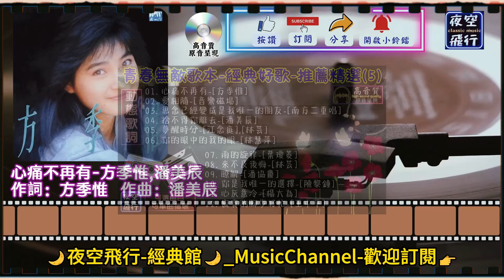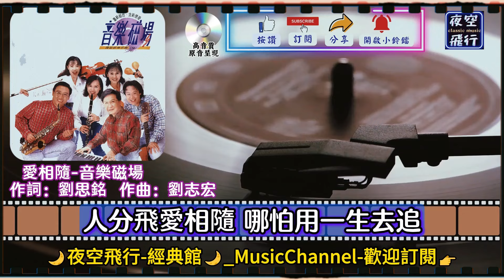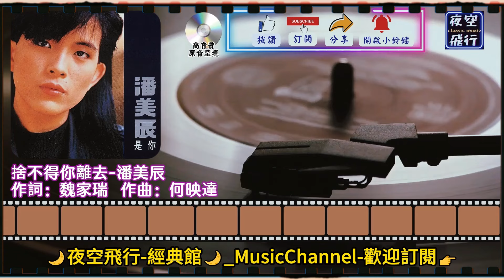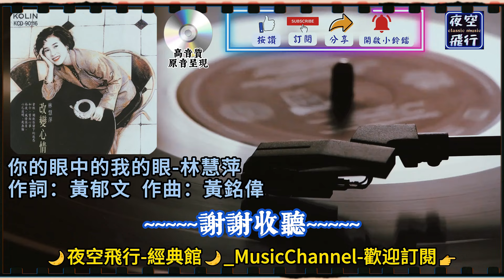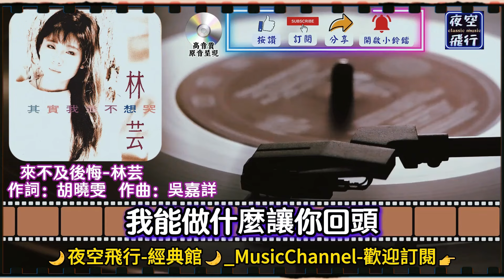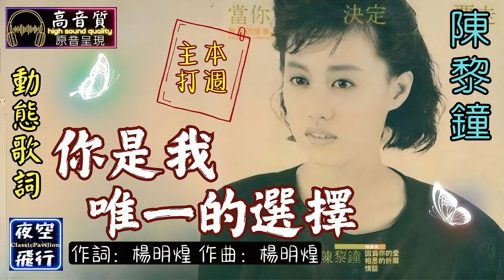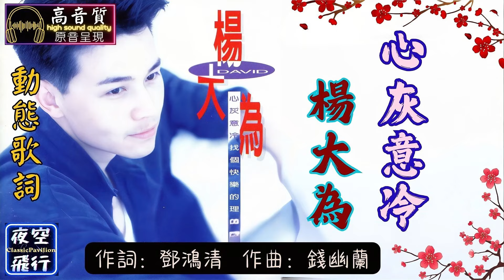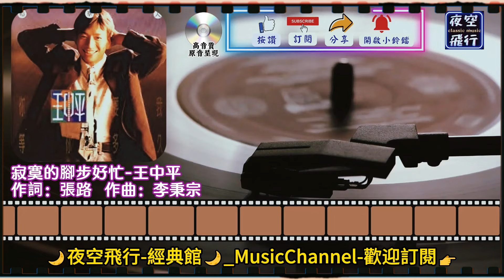青春無敵歌本🎀經典好歌😘推薦精選(5)💕[動態歌詞] Lyrics [高音質]方季惟,音樂磁場,南方二重唱,潘美辰,林慧萍,葉璦菱,潘協慶,王中平,江念庭,林芸,陳黎鐘,楊大為,心痛不再有,愛相隨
01. 00:00 心痛不再有-方季惟
02. 04:08 愛相隨-音樂磁場
03. 07:48 思念已經變成是我唯一的朋友-南方二重唱
04. 12:00 捨不得你離去-潘美辰
05. 15:52 夢醒時分-江念庭,
06. 19:32 你的眼中的我的眼-林#慧萍
07. 24:11 雨的旋律-葉璦菱
08. 27:21 來不及後悔-林芸
09. 31:24 瞭解-潘協慶
10. 35:55 你是我唯一的選擇-陳黎鐘
11. 40:32 心灰意冷-楊大為
12. 44:43 寂寞的腳步好忙-王中平